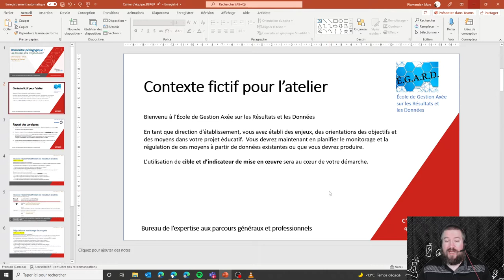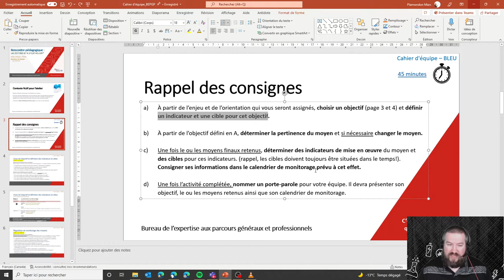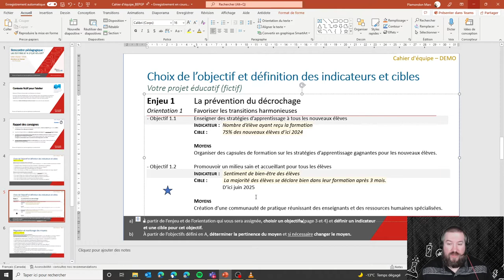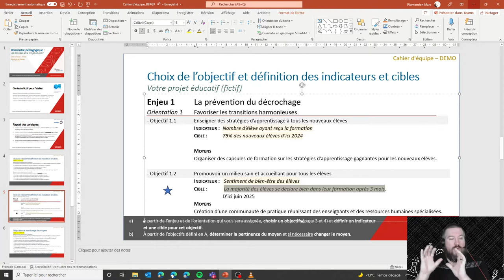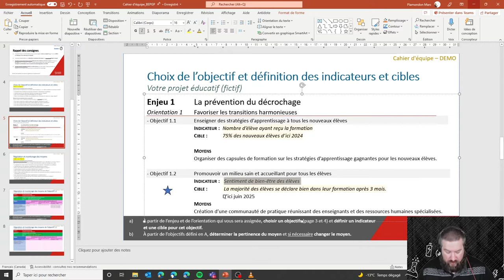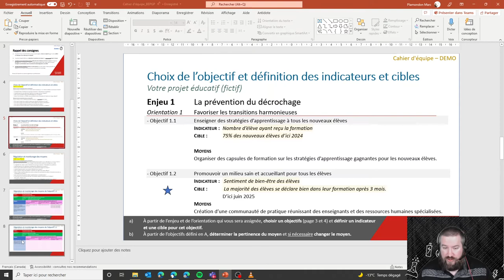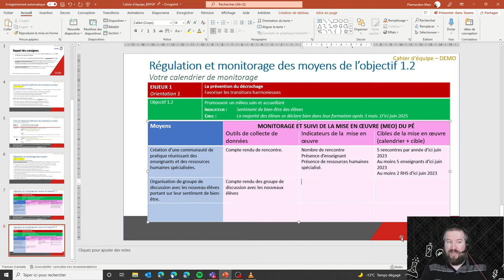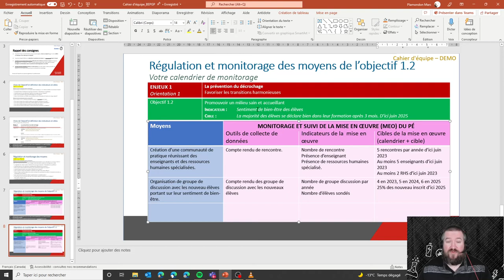Modelage - Atelier sur les données et la régulation du PÉ portant sur les données qualitatives